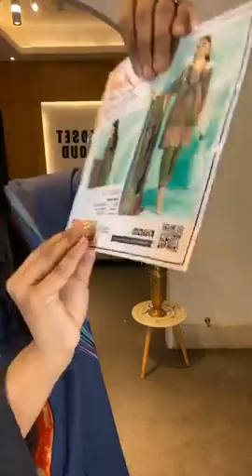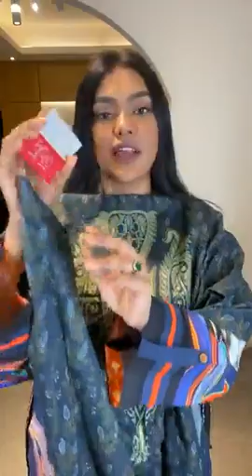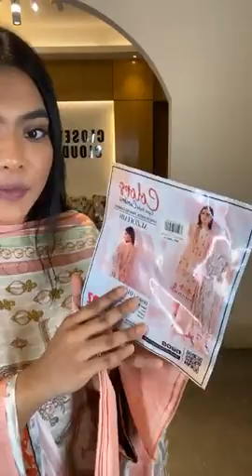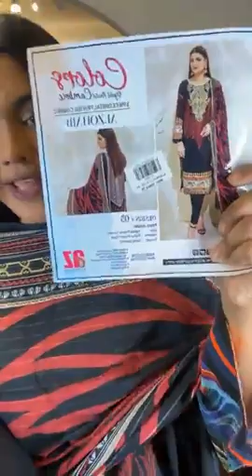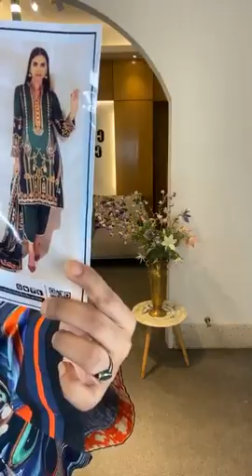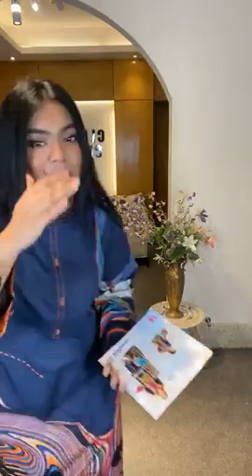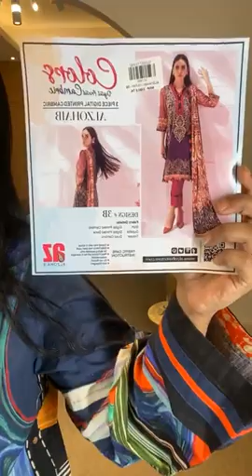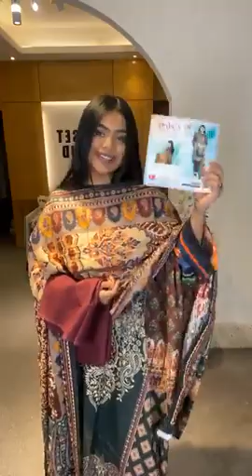New Dress Collection 2020#Poshra# Closet cloud